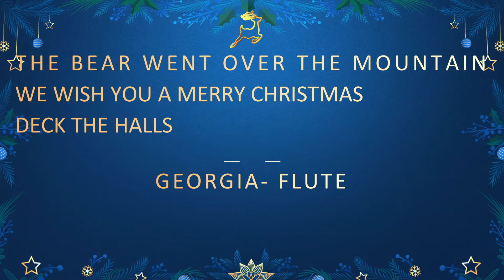Anna Prasannan's Christmas concert- Term 4 2021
This concert is a selection of songs from some of my Piano, Flute and Recorder students. It is mainly christmas music with a few non- christmas songs. Many of my students chose a favourite christmas song to learn in term 4. These students were particularly enthusiastic and well practiced and are playing these pieces to an excellent standard.
Concert order:
Jingle Bells- Piiata
Good King Wenceslas- Chloe
Oh Christmas Tree
Little Snowman - Alex
Princess or Monster
Bugle Boys
Good King Wenceslas- Eva
Silent Night- Gigi
The first Noel- Hana
Jingle Bells on recorder- Evie
Deck the Halls -Georgia
Anusha- Jingle Bell Rock